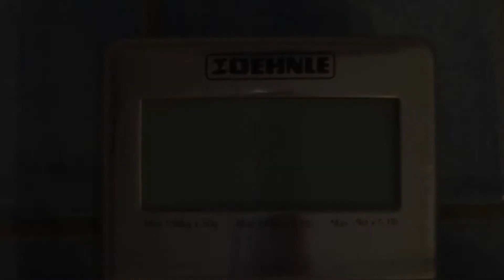BACK TO FITNESS - DAY #0 :: VLOG #10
Tommorow I will start, diet, Fitness, all that goes with it, with pleasure you can follow me ;-)

SOUNDTRACK:
Chasing The Light by Olivaw